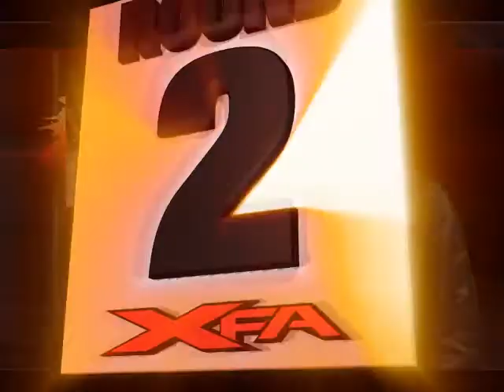MMA News: Tito w/ Affliction, Rampage betrayed, Levens death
The top stories from the MMA world.